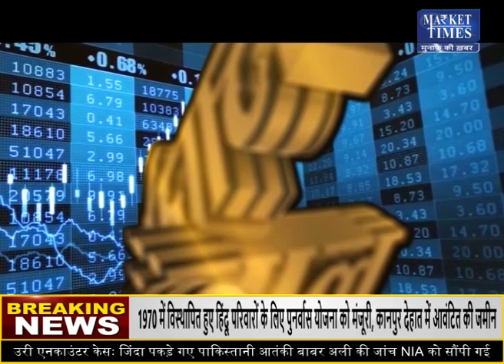2022 में किन कृषि फसलों में आएगी जोरदार तेजी ? Market Times TV